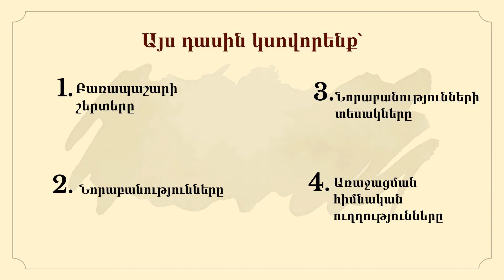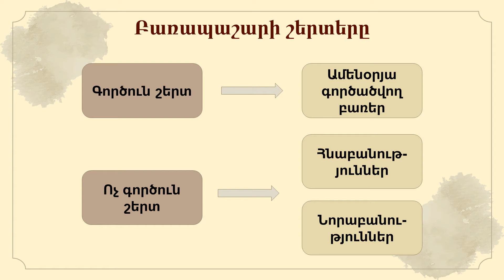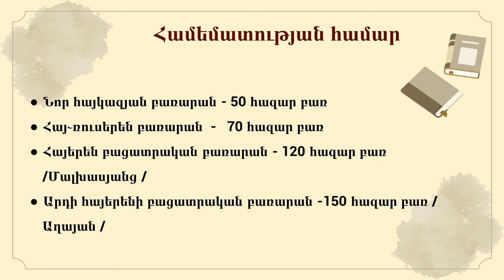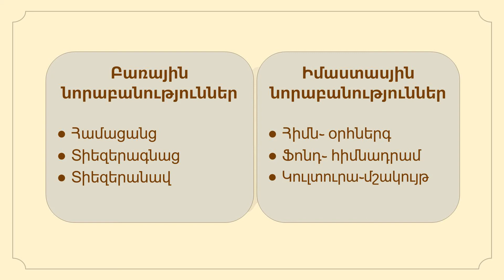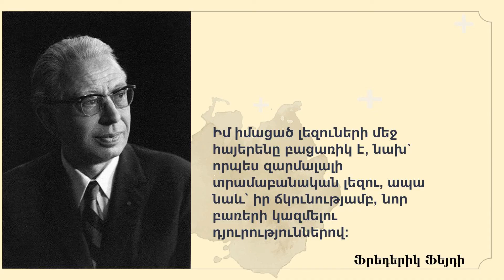Հայոց լեզու․ Բառապաշարի շերտերը․ նորաբանություններ, 10֊րդ դասարան